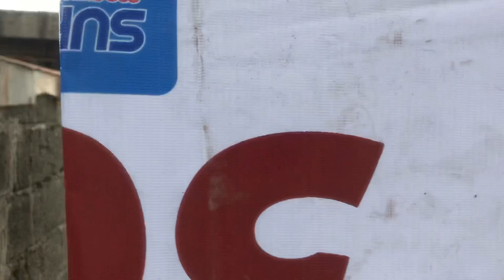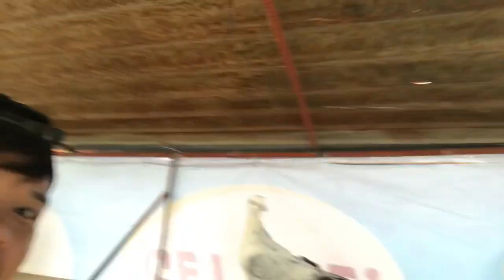TAPOS NA FLYERS LOFT NAMIN | UNANG KALAPATI SA FLYER LOFT 3 PALANG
Height = 7ft
Width =4 ft
Length = 6ft

Newbie about sa mga kalapati :)